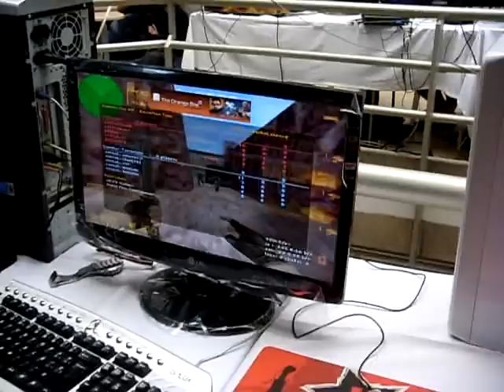final match gamers4all vs soreaL @ BurstFire Tournament